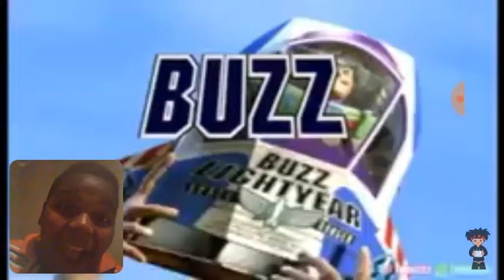Unre reacts to: the dank meme robber